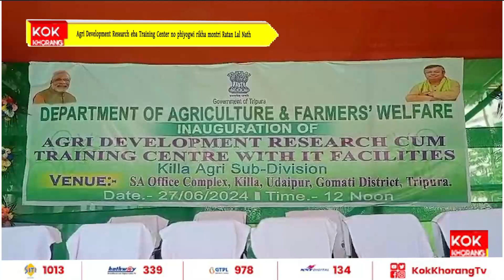Agri Development Research eba Training Center no phiyogwi rikha montri Ratan Lal Nath